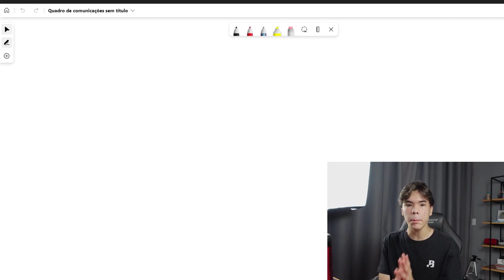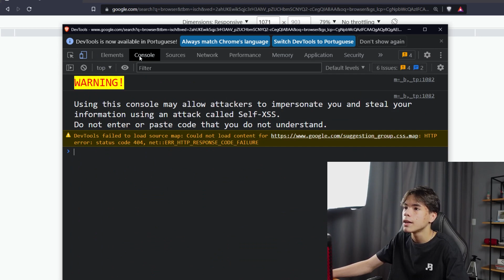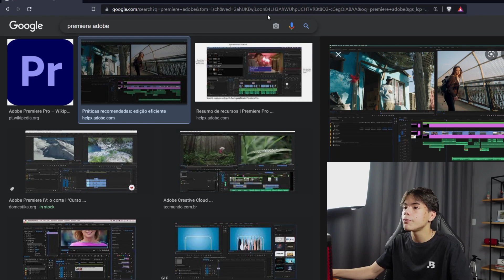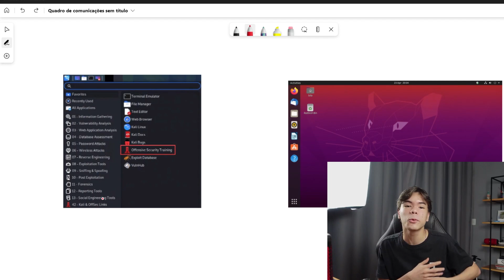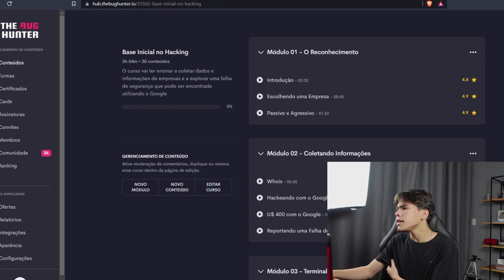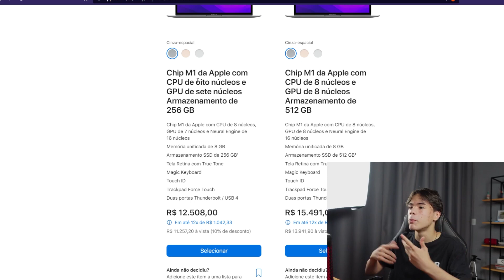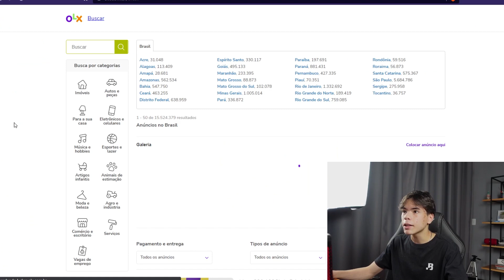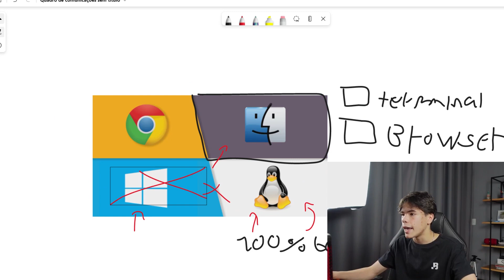Qual sistema usar para Hackear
APRENDA HACKING E BUG BOUNTY! 🎉